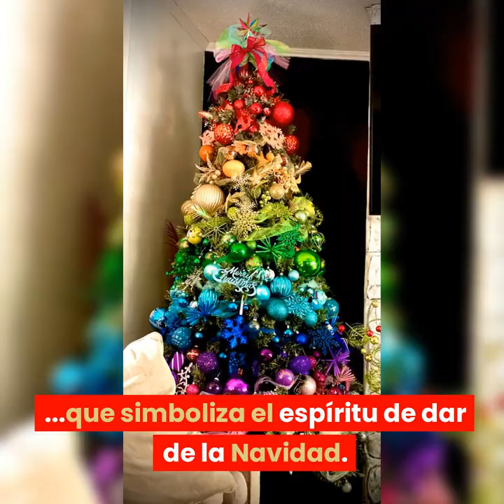Árboles de Navidad - 31 Lindos y Decorativos Modelos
La instalación de un árbol de Navidad en casa es importante por varias razones:

Celebración de la temporada:

El árbol de Navidad es un símbolo emblemático de la temporada navideña...

... y se utiliza para celebrar el espíritu festivo y la alegría que rodea a la Navidad.

Su presencia en el hogar marca el comienzo de las festividades y crea una atmósfera especial.

Tradición y legado:

Para muchas familias, poner el árbol de Navidad es una tradición arraigada...

... que se ha transmitido de generación en generación.

La tradición de decorar el árbol y compartir momentos especiales alrededor de él...

...crea vínculos familiares y recuerdos duraderos.

Decoración festiva:

El árbol de Navidad es una pieza central de la decoración navideña en el hogar.

Aporta color, brillo y un toque festivo al espacio...

...lo que puede alegrar el ambiente...

...y hacer que la casa se sienta más acogedora y festiva.

Espíritu de dar:

Colocar regalos debajo del árbol es una tradición que simboliza el espíritu de dar de la Navidad.

El árbol actúa como un punto focal para los regalos...

... y promueve el intercambio de regalos en familia y entre amigos.

Simbolismo religioso:

Para las personas que celebran la Navidad por razones religiosas...

...el árbol de Navidad puede tener un significado espiritual...

...ya que simboliza el nacimiento de Jesucristo.

Las luces del árbol pueden representar la luz de Cristo...

... y las decoraciones pueden tener significados religiosos.

Generación de expectativas y emoción:

La simple presencia de un árbol de Navidad en casa puede generar anticipación...

...y emoción en los niños y adultos por igual.

El árbol se asocia comúnmente con la llegada de Santa Claus y la apertura de regalos...

...lo que hace que la temporada navideña sea emocionante.

Creatividad y expresión personal:

La decoración del árbol permite a las personas expresar su creatividad y estilo personal.

Cada árbol es único y refleja la personalidad y los gustos de quienes lo decoran.

En resumen, la instalación de un árbol de Navidad en casa es importante porque contribuye a la celebración...

...la tradición, la decoración festiva, el espíritu de dar, el simbolismo religioso...

... y la emoción de la temporada navideña.

Aporta alegría y calidez al hogar y crea recuerdos que perduran a lo largo de los años.